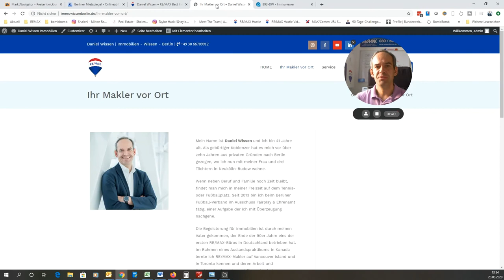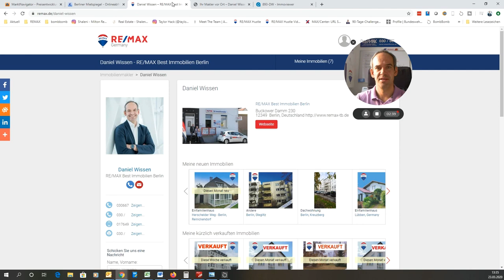Homeoffice in Zeiten von Corona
Ich arbeite zur Zeit vom Homeoffice. Welche Auswirkungen ergeben sich?